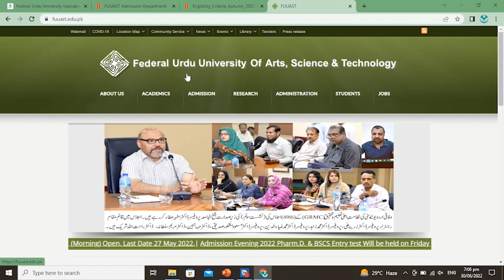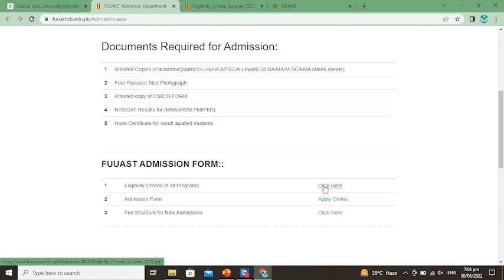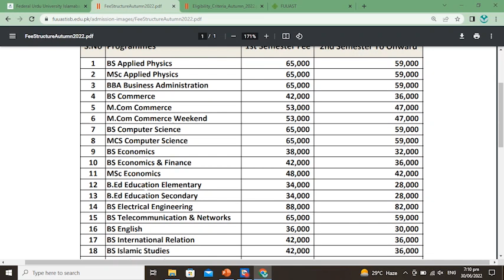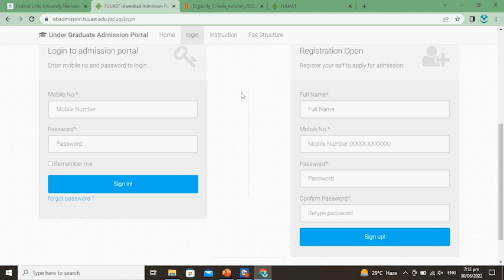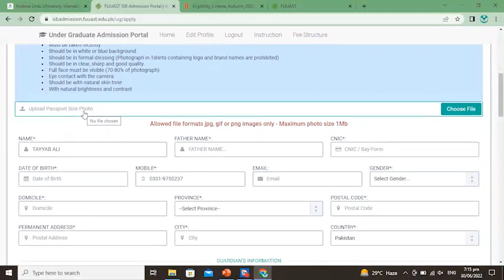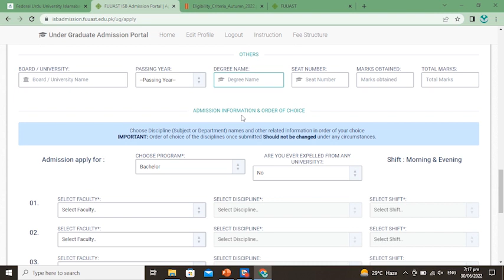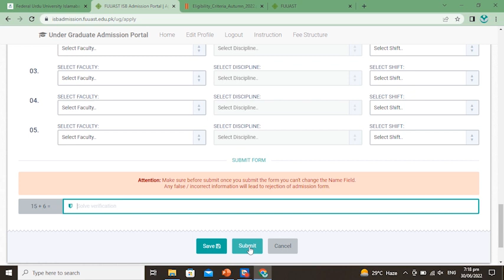Federal Urdu University Islamabad FUUAST Admissions Fall 2022 -How To Apply- Complete Information